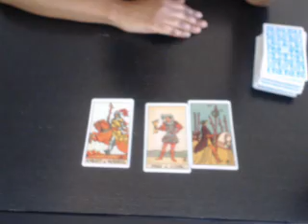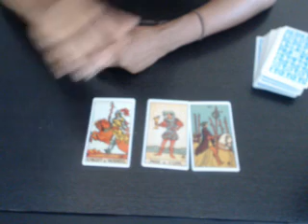CANCER WEEK AHEAD READING 10TH JULY 16TH JULY 2017